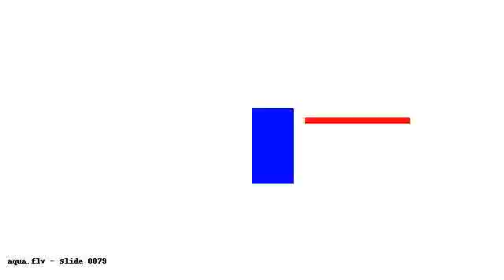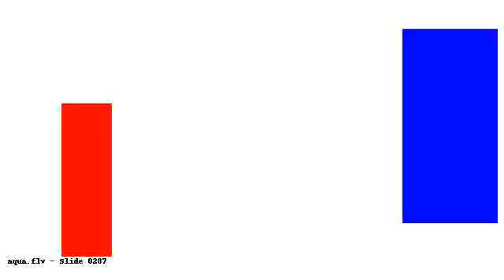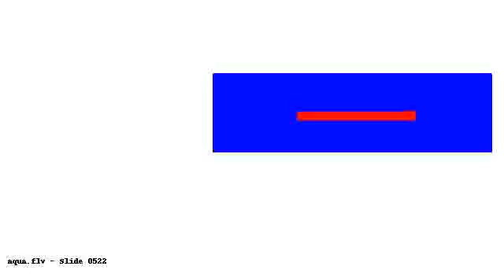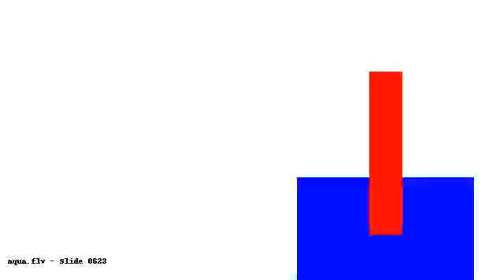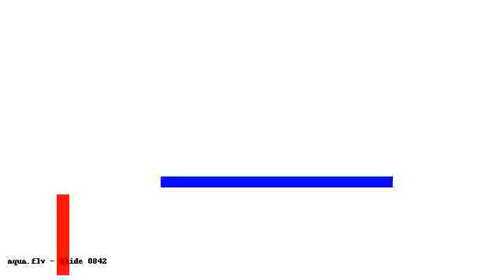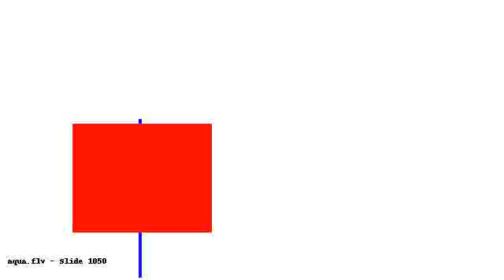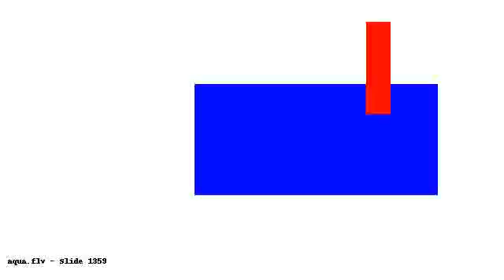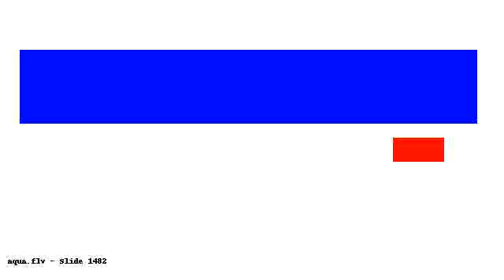tmp M lGd